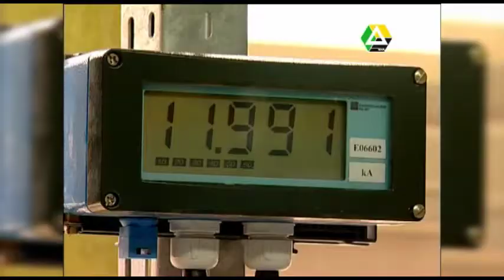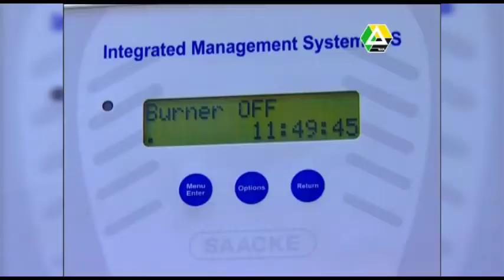Интервью с генеральным директором ОАО «Саянскхимпласт» Николаем Мельником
Традиционно, в эти майские дни, сотрудники «Саянскхимпласта» подводят промежуточные, предпраздничные, итоги работы.  Дня химика  в Саянске ждут с нетерпением все горожане, так как в последнее десятилетие стало традицией профессиональный праздник отмечать всем городом. Однако, в нынешнем году он пройдет в ином формате. 21 мая в подразделениях «Химпласта» началась предпраздничная неделя, в ходе которой в производственных коллективах состоятся десять концертов с участием саянских артистов. На этих встречах также пройдет вручение лучшим работникам почетных грамот и других наград. В эти дни также по заводской сети будет проведен радиоконкурс в честь предстоящего Дня химика.